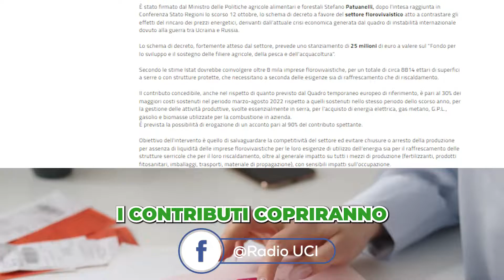💐FLOROVIVAISMO💐: Stanziati 25 Milioni di euro💰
In questo Focus agricoltura parliamo del via libera al decreto Mipaaf che stanzia 25 milioni di euro a sostegno del settore florovivaistico. I contributi copriranno circa il 30% dei costi sostenuti a causa dei rincari energetici.
Il video parla del decreto Mipaaf a sostegno del settore florovivaistico, ma cerca di coprire anche i seguenti argomenti:
- rincari energetici
- attività produttive
- crisi economica
Se questo video di YouTube sul decreto Mipaaf a sostegno del settore florovivaistico ti è stato d'aiuto metti mi piace :)